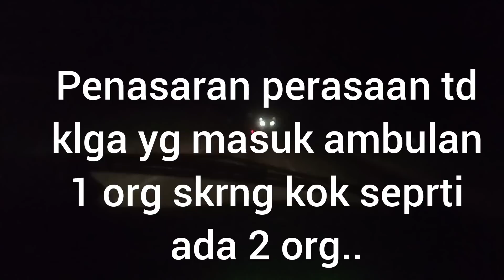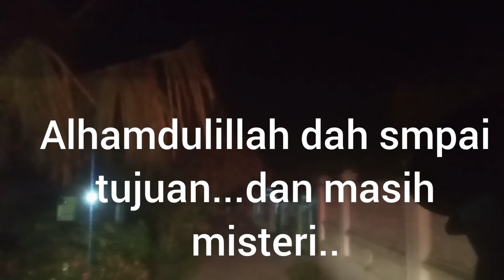MANUSIAKAH YANG DISAMPING J3N4z4H...!!!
dalam perjalanan antar jenazah tiba tiba ada yang aneh disamping jenazah...selain keluarga jenazah seperti ada sosok aneh lain yang muncul.dei belakang klga jenazah..seperti apa selanjutnya ikuti sampai selesai..terima kasih